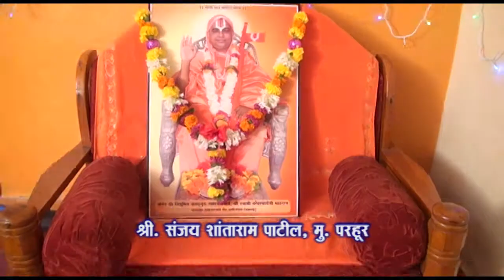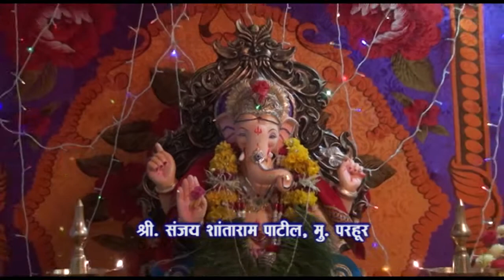Sanjay Patil, Parhur 2014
Sanjay Patil, Parhur 2014 Alibag